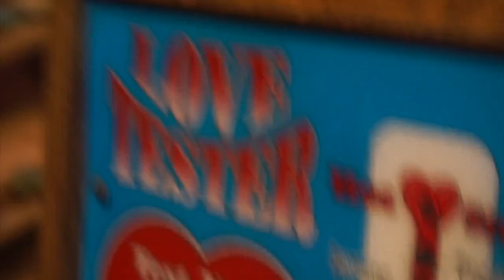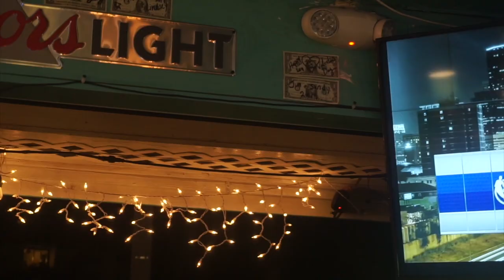PARASAILING FREAK OUT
In this part 2 of the Fort Myers vlog, Joe and I decide to go parasailing and one of us is very scared of heights and doesn't handle it very well...